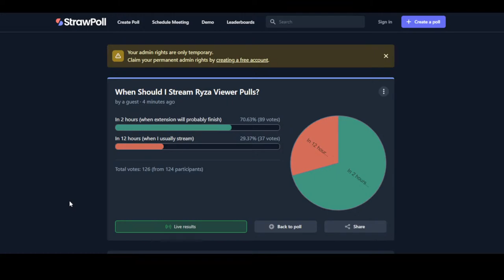[Artery Gear] Ryza Collab + Viewer Pulls (I'm going to R4 her for the thighs!)